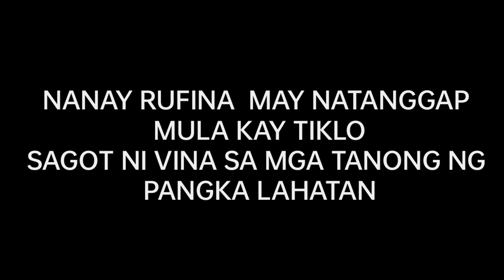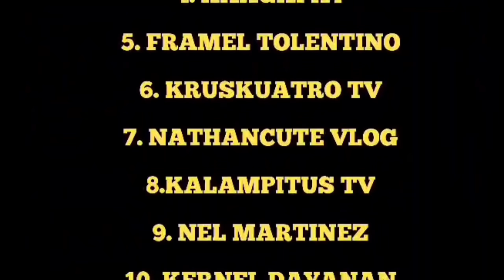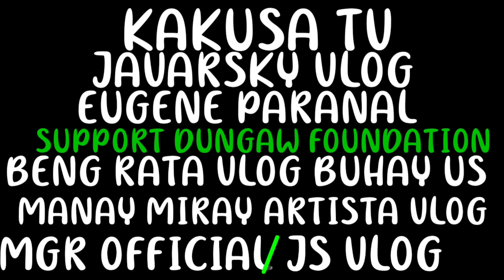NANAY RUFINA MAY NA TANGGAP MUKA KAY TIKLO SAGOT NI VINA SA MGA TANONG NG PANG KALAHATAN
HELLO PO SA KAHAT MUSTA PO KAYO NAWA'Y NASA MABUTI PO TAYONG LAHAT.

Tara samahan nyo po aqu saglit sa aking munting palabas kasi po si NANAY RUFINA MAY NATANGGAP MULA KAY TIKLO / SAGOT NI VINA SA MGA TANONG PANG KALAHATAN.
tyak may kilig at may kaalaman mula kay vina sa kanyang kalagayan.

MULI PO MARAMING SALAMAT SA SUPORTA MGA SOLID KAPARTNER AT KALINGAP SUPORTER
INGAT PO TAYO LAGI
MAHAL PO TAYO NG DIOS

JOEY ADARAYAN